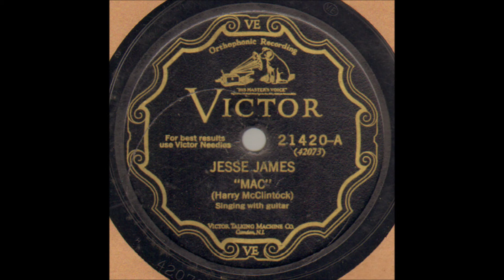Harry McClintock - Jesse James [1928].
[Meade - 1882 - no composer credit]
1st. Recorded 1919 by Bentley Ball.

Issued  as  as "Mac" (Harry McClintock)
        on Victor V - 21420 A.

Recorded 9 March 1928 Oakland, CA -
Harry McClintock  ]gt/vcl solo]

 Born Harry Kirby McClintock in Knoxville, TN [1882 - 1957]
aka "Haywire Mac"
Recorded   1928 to 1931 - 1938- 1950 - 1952